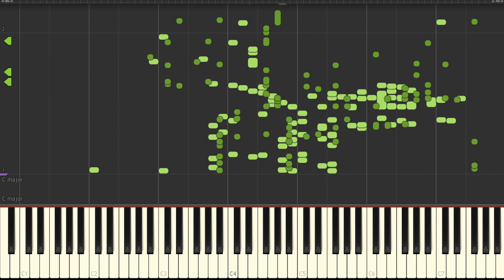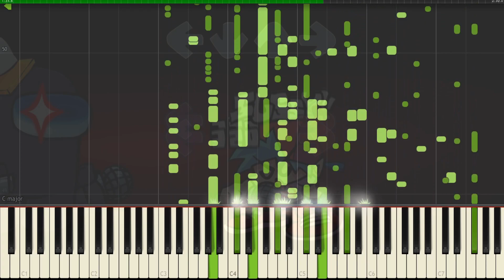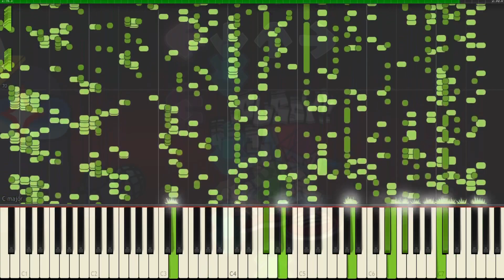Defeat - FNF Vs. Imposter V3 Defeat MIDI | Defeat Piano sound